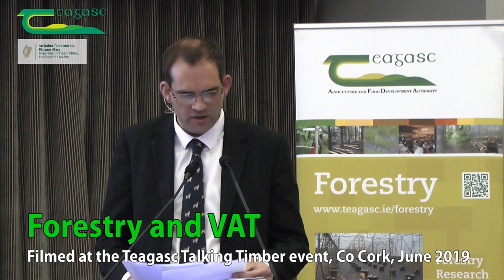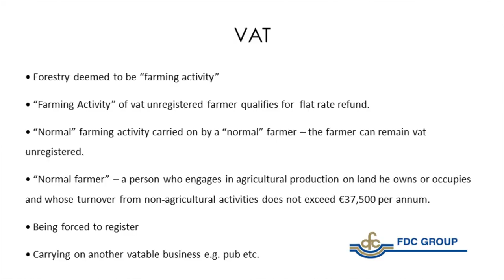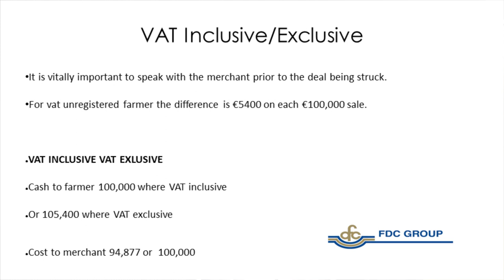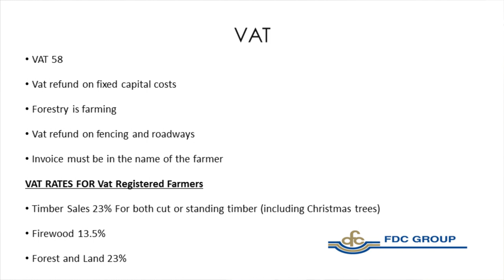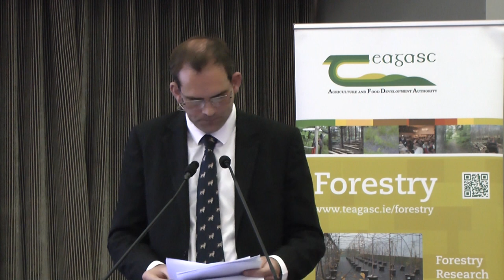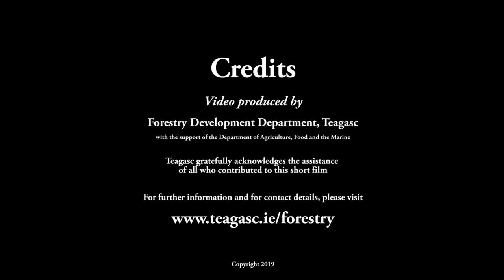forestry and vat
Willie John O'Flynn of FDC Associates explains VAT in relation to forestry. Filmed at a Talking Timber event in Co Cork, June 2019.